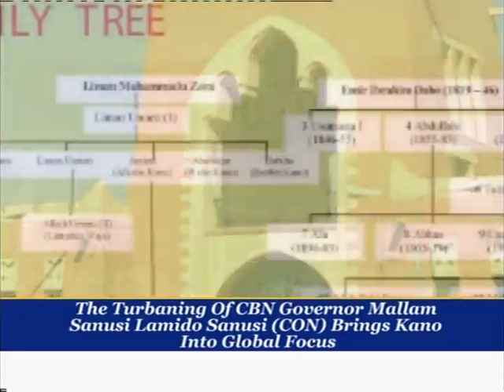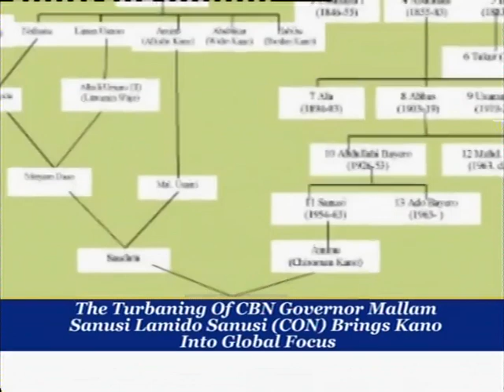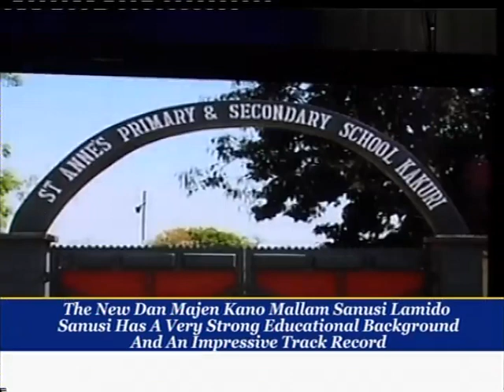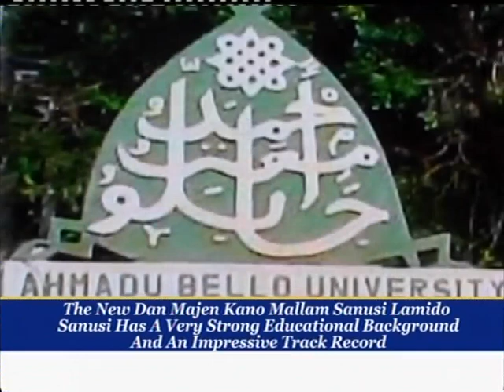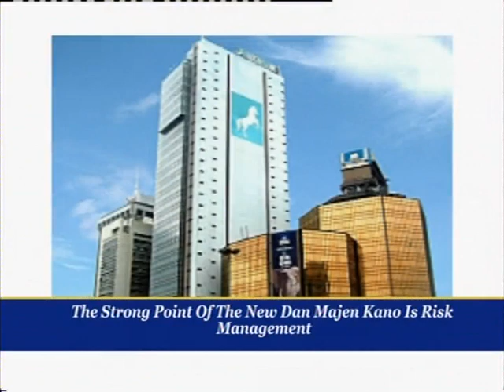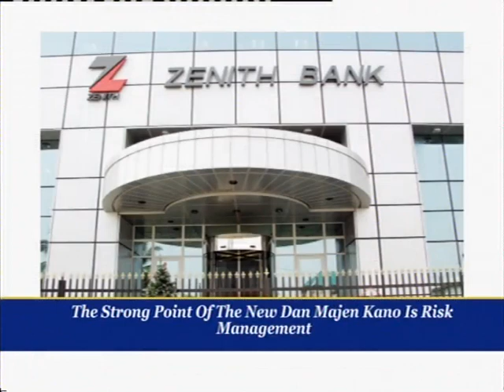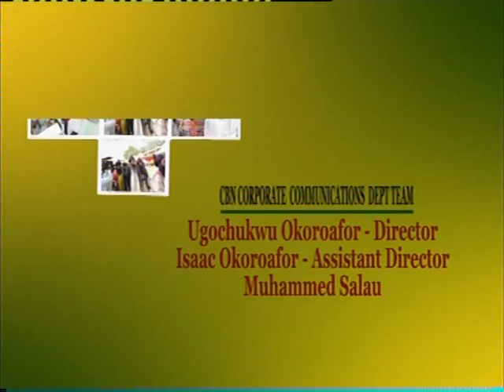MALLAM SANUSI LAMIDO SANUSI TURBANING AS DAN MAJEN OF KANO